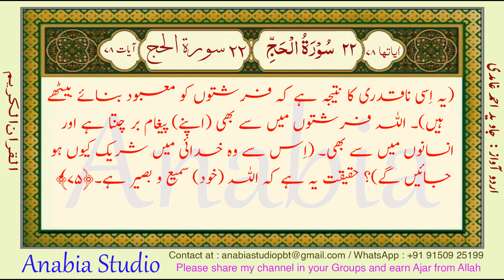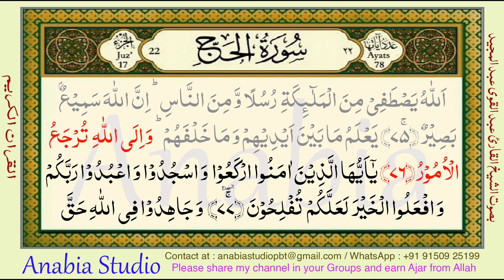KR 0974 Urdu s022 075 076